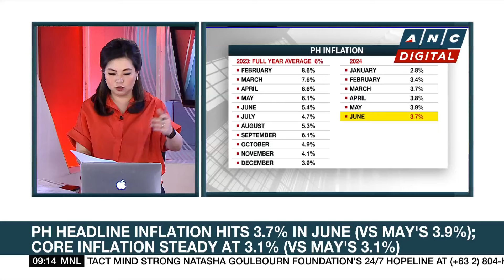ACEN secures $150-M in syndicated green term loan | ANC